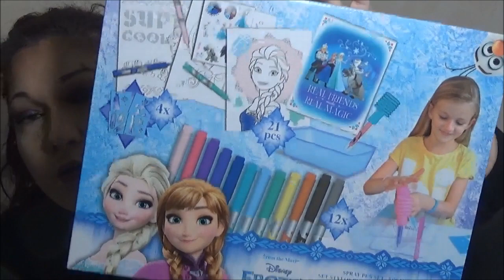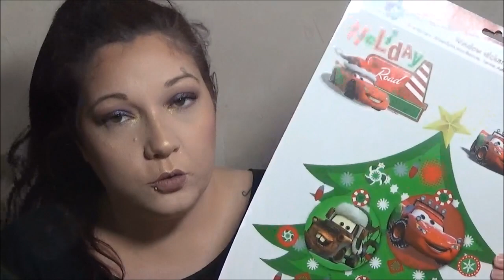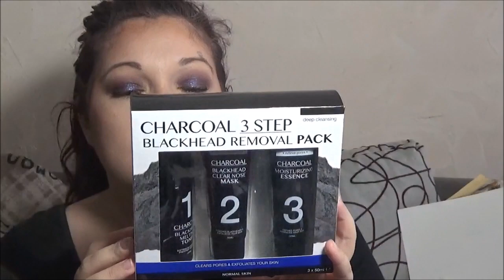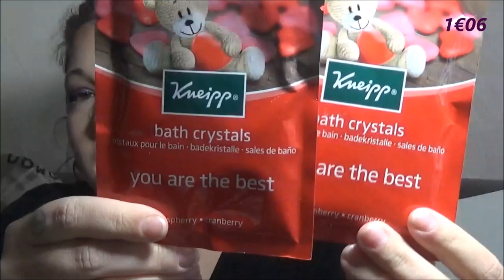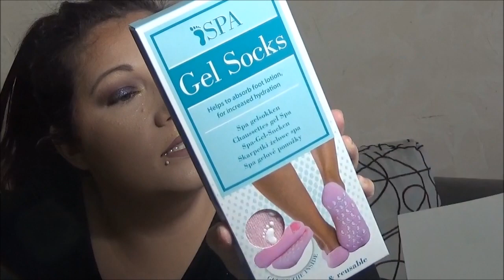Haul Action 🎄 Joyeux Noel à tous 🎄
Bonjour à toute ,

Haul Action

bisous Eloise

-Snap: lamour-eloise